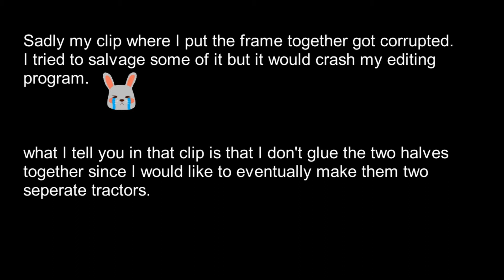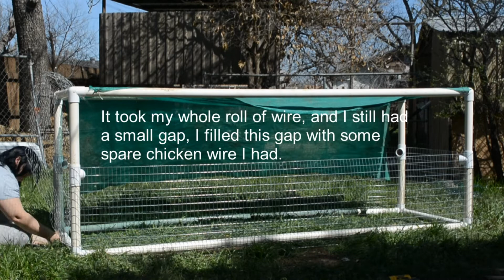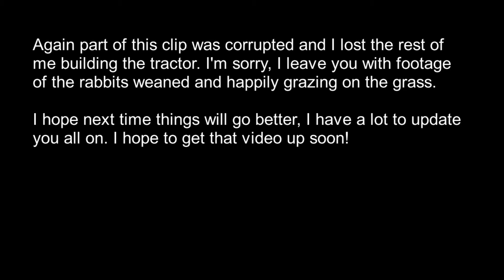Setting the rabbits FREE!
Building a rabbit tractor, dealing with lost footage, and happy music.